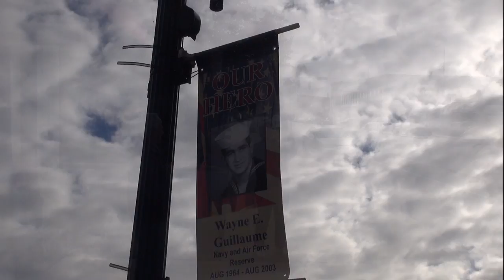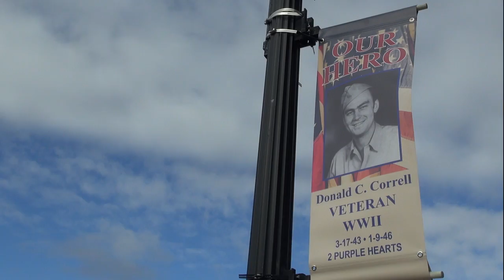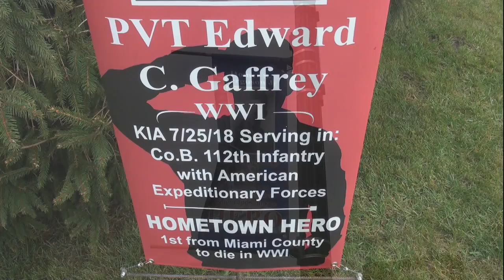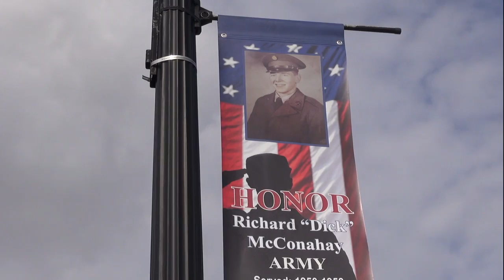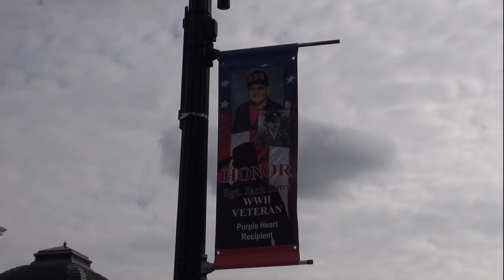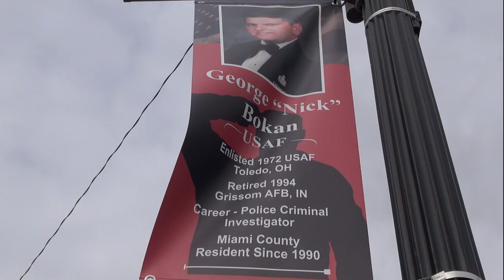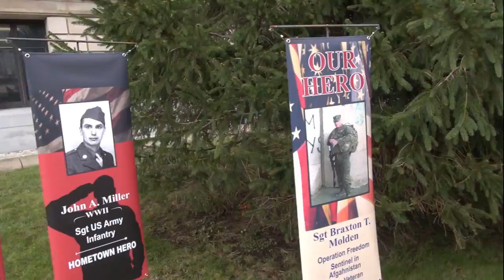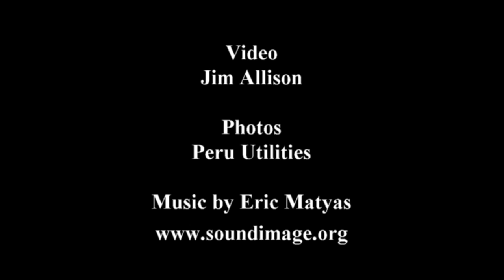MCMN - Miami County Armed Forces Banners 2018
This edition of MCMN is about the Armed Forces banners on display in Peru honoring our past and current Armed Forces Service Men and Women.